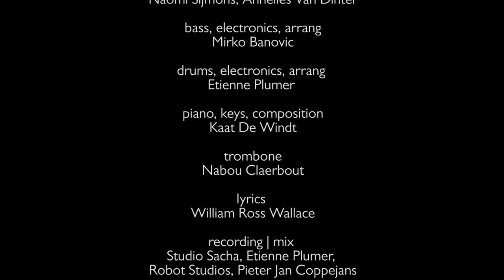"CRADLE" princess4president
composition: Kaat De WIndt,
lyrics: William Ross Wallace*,
 photos: Alexandra Cool,
video edit: Yves Mora,
production: Kaat De Windt  with the support of Beeldenstorm vzw and Sabam.
PRINCESS4PRESIDENT, LINE UP: Naomi Sijmons, Annelies Van Dinter: voices, Mirko Banovic: bass, arrang bass , electronics, Etienne Plumer: drums, arrang drums, electronics,
Kaat De WIndt, piano, fender rhodes, composition.

"The Hand That Rocks the Cradle Is the Hand That Rules the World" is a poem by William Ross Wallace that praises motherhood as the preeminent force for change in the world. The poem was first published in 1865 .